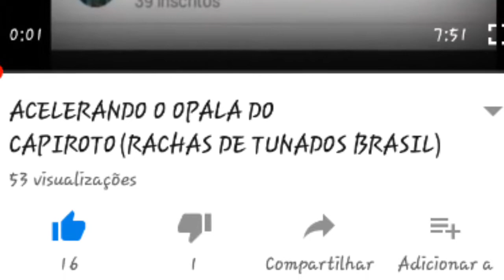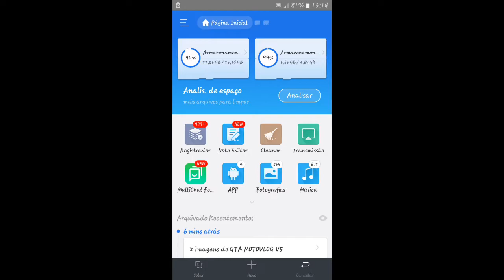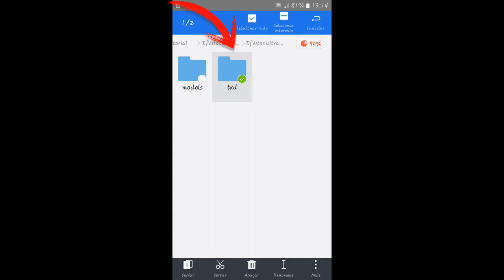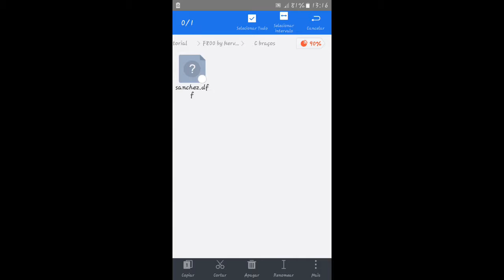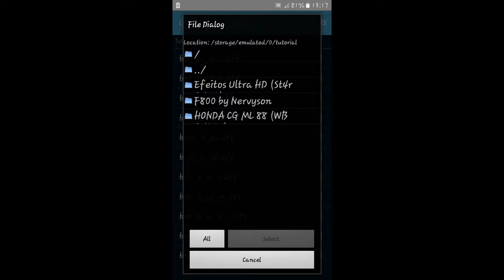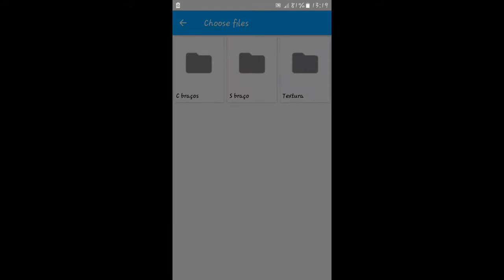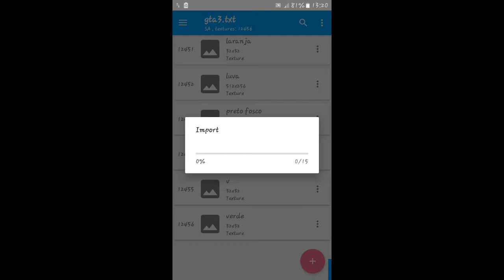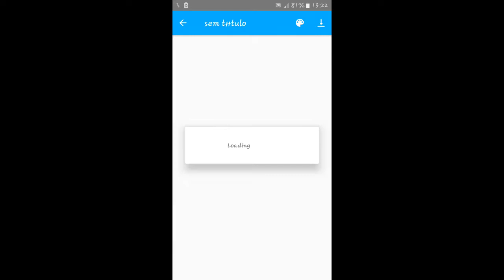COMO INSTALAR MODS NO GTA SAN D'ANDROID(TUTORIAL)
Salve rapaziada hoje fazendo um tutorial de COMO INSTALAR MODS NO GTA SAN ANDROID

DOWLOAD

Parceiros

Fecho valeu e é nois